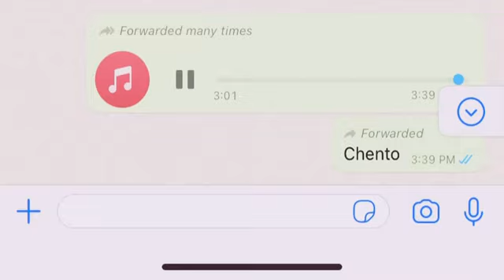Chento X elverich Tata manda lus🧏‍♂️